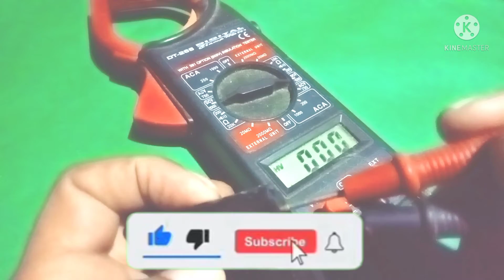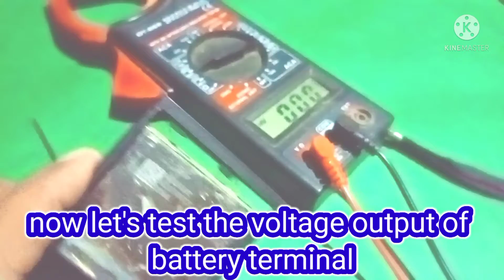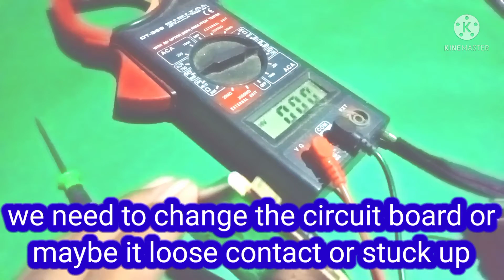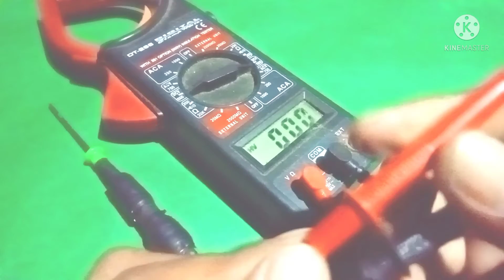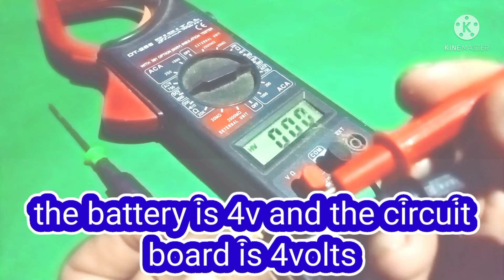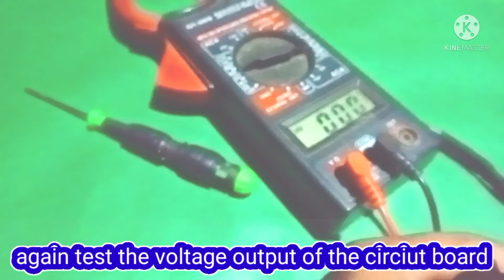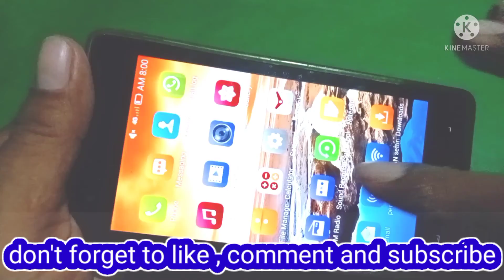patay na battery ng cellphone maaayos pa kaya ( fix dead battery of a cellphone )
lockdown  in the province of gubat sorsogon  22 ( alone )